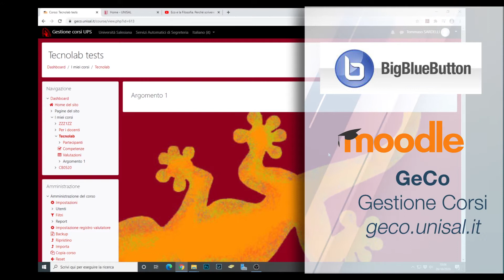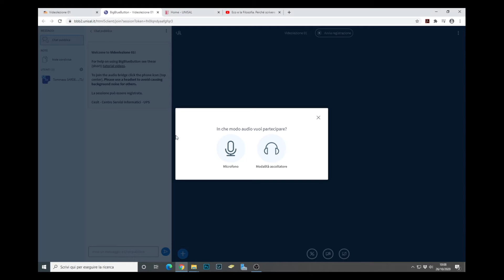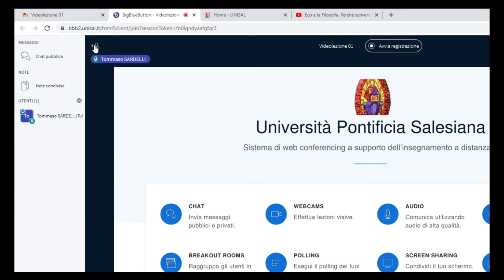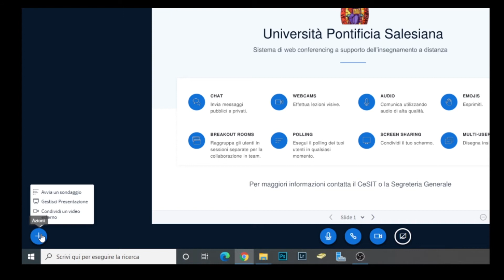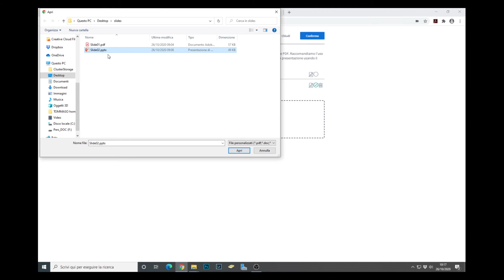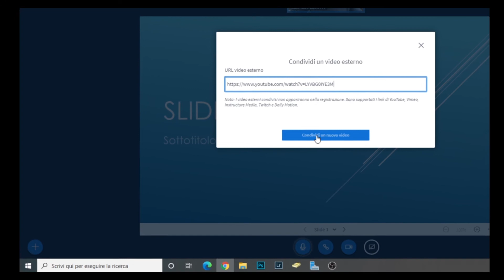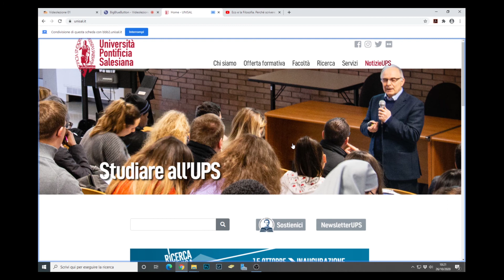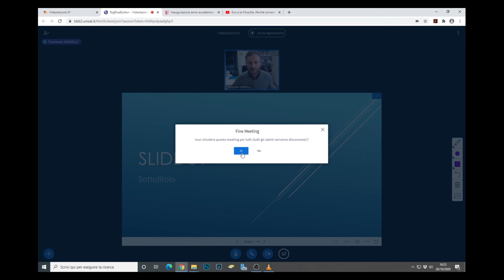Fare una videolezione live in Moodle (GeCo)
Tutorial su come creare e condurre una videolezione dal vivo su Moodle con il componente BigBlueButton.

00:00 Introduzione
00:29 Creare la videolezione
02:47 Area di Lavoro
04:09 Lavagna
05:49 Mostrare Slide/File
08:16 Condividere un Video dal web
09:32 Condividere lo Schermo
11:14 Condividere un Video dal computer

A cura della Facoltà di Scienze della Comunicazione sociale dell'Università Pontificia Salesiana di Roma.